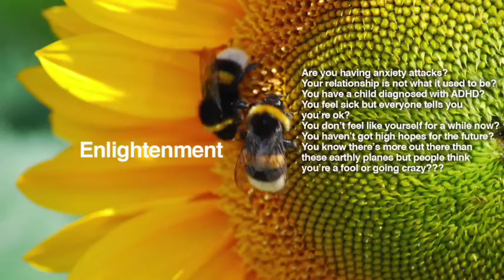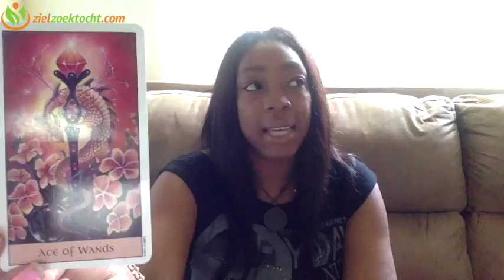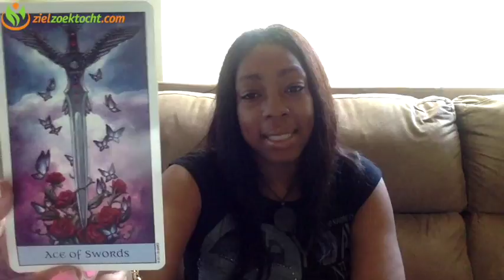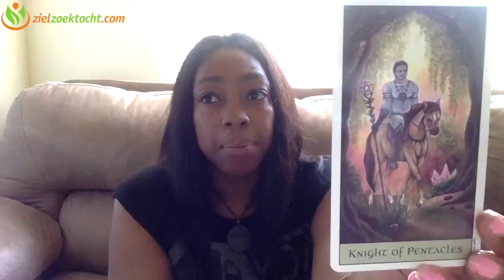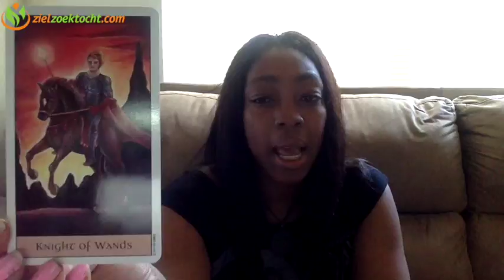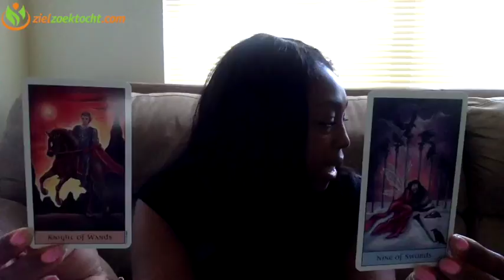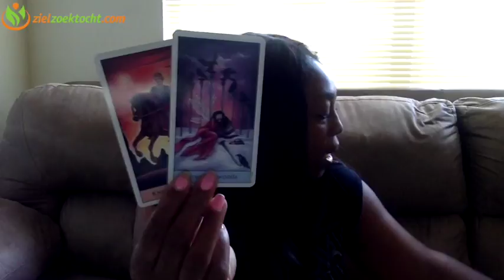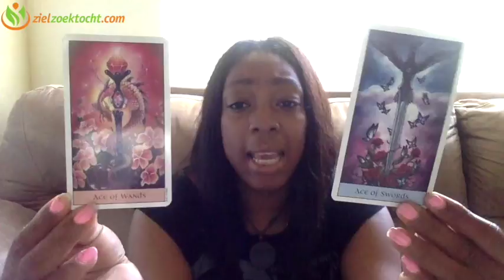Capricorn Weekly Psychic Tarot Horoscope Reading | Week 16 | April 17 - 23